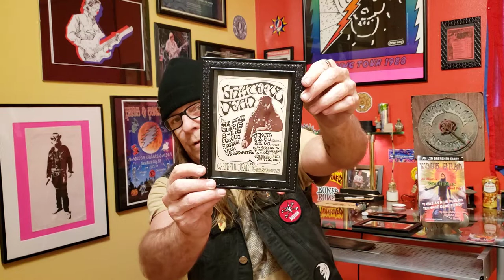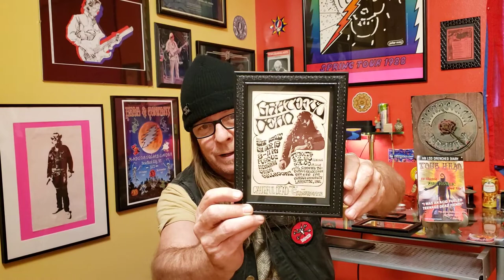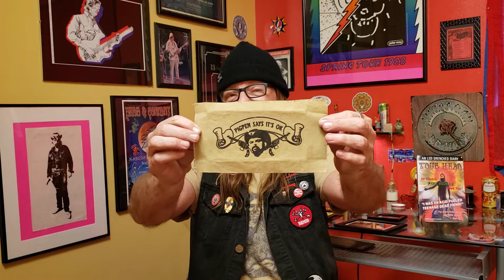Grateful Dead Tour Head Celebrates Pigpen 49 Years Gone. RIP Ron Pigpen McKernan Blues Legend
My Book Tour Head is Available NOW! Just Scroll Down and Click One!
Celebrating the greatness of Pigpen today! Forty nine years after his death we all remember him through his musical legacy with the Grateful Dead!
You have always been one of a kind. Unique and all your own. Thank you.
Nordy

Tour Head details forty years of crazy road stories, spanning my teen to adult life traveling to experience The Grateful Dead, Jerry Garcia Band and now, Dead and Company. Tour Head chronicles the road trips, acid trips, and mind flips, and all the ensuing hijinks that went down inside, outside and in between those hundreds of concerts I attended. In a sense, we all became an individual part of the Grateful Dead shows and a collective part of the parking lot scene that evolved into "Shakedown Street". Tour Head rolls down a window to the ways of the road and the extreme lengths Tour Heads will go, sometimes running literally on fumes... all for that miracle ticket to enjoy one more Grateful Dead gig. A humorous, yet unflinching look at a life spent in pursuit of a musical dream. Told from the perspective of someone who is not a musician in a traveling band, just a rabid fan, so obsessed that darkness would set in if even a few shows were missed!
From being pulled over on acid in Utah, to selling the standard veggie sandwiches, to smuggling weed, to dancing in Madison Square Garden, the stories, much like the music, never stopped. So, I'm telling them to you now, while the most precious memories are still intact! Join myself and my friends on our journey of awakening, experienced on the road, living it up across America, following the legendary tripping earth ship known as The Grateful Dead.